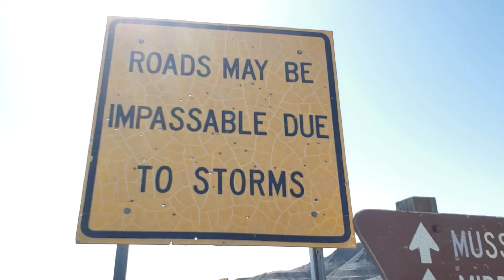Mores Film 2022-09-04 🥰Millers Canyon UTAH I-70e 99m